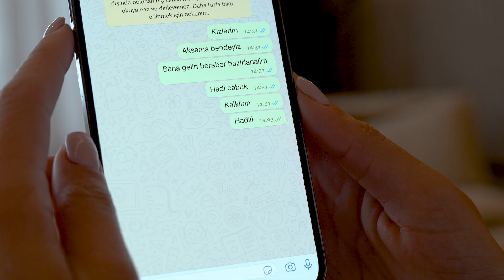Geceye Işıltılı Hazırlık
Kız kıza eğlenceli bir hazırlanma sürecinden sonra büyülü bir geceye geçiş yapıyoruz. @dysonhair’in 2023 hediye sezonu için sınırlı sayıda satışa sunduğu yeni renk serisi Blue&Blush Dyson saç bakım ürünleriyle beraber; DerevKösedağ, SibilÇetinkaya ve SimaTarkan’ın hazırlık sürecine eşlik ediyoruz.

Video: Rezan İde
Moda Editörü: Ceren Çetinoğlu
Proje Yöneticisi: Melis Akcan
Proje Uzmanı: İpek Elbeyli
Prodüksiyon: Bihter Neymen
Saç: İbrahim Zengin
Makyaj: Hüseyin Kaygusuz
Video Asistanı: Refik Meriç İlter
Moda Editörü Asistanı: Ebru Küçükboyacı